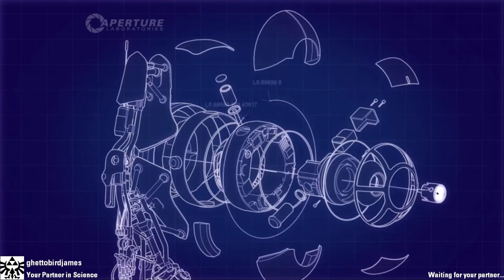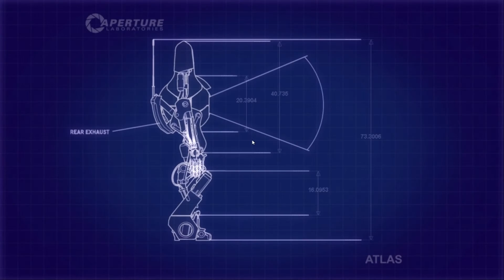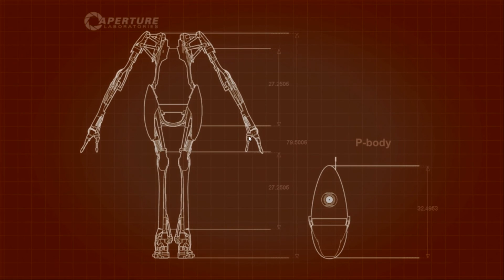Portal 2 Part 1//Blorange is the new black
Hey Guys, Welcome to our Portal 2 play through! We hope you enjoy this game as much as we do, we're having a blast.